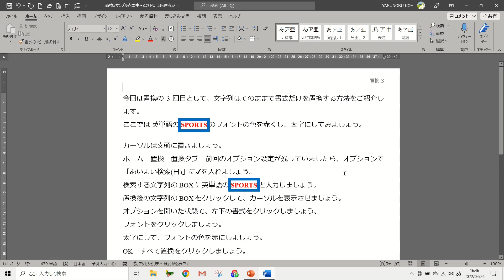【文字列はそのままで書式だけを置換する】置換③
文字列「SPORTS」はそのままで、書式「太字で文字色：赤」に 置き換えます。

ちなみに PCの動画ではOffice2016を使用しています。
パソコン教室あっぷ（↓ダウンローはこちらから）